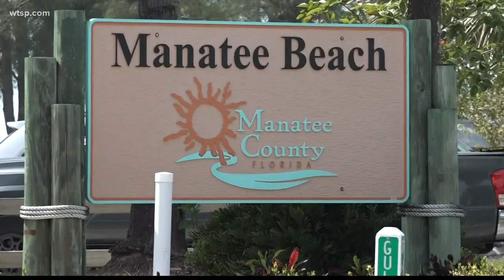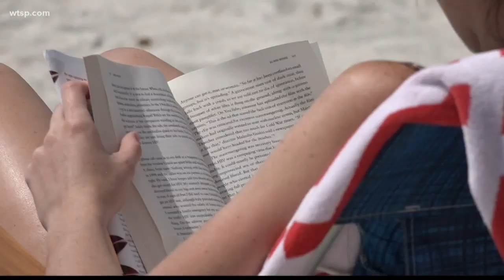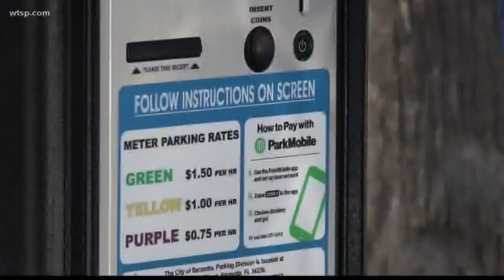Siesta Key considering charging for parking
Officials cite beach renourishment and more access to parking.